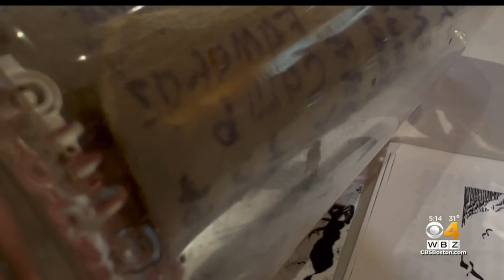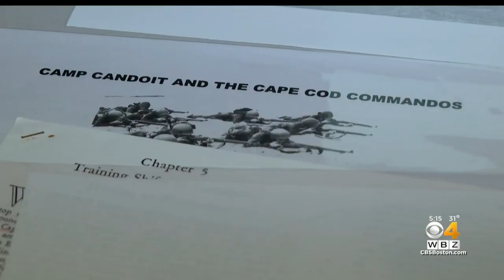Bottle found on Cape Cod may contain names of WWII POWs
A bottle found in Cotuit could be an important piece of history. WBZ-TV's Mike Sullivan reports.